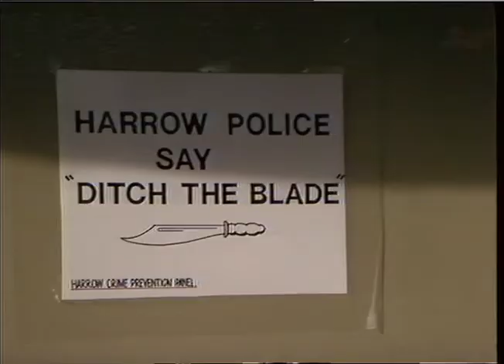23.10.'87 - KNIVES, MASSIVE CUT-DOWN. POLICE STATIONS E.G. HARROW HAVE PLACED BINS AT THEIR ENTRANC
23.10.'87 - KNIVES, MASSIVE CUT-DOWN. POLICE STATIONS E.G. HARROW HAVE PLACED BINS AT  THEIR ENTRAN